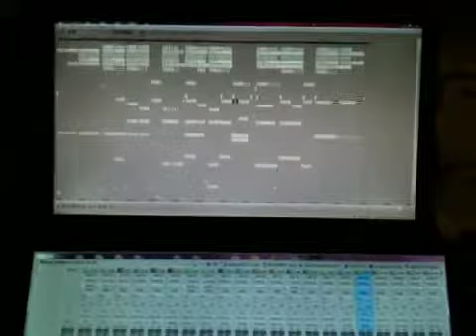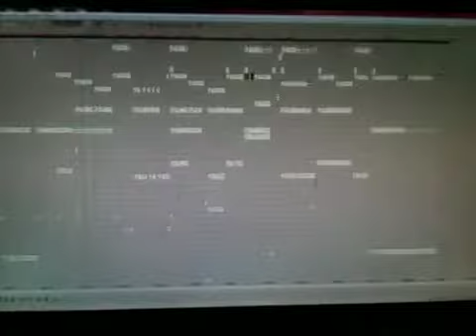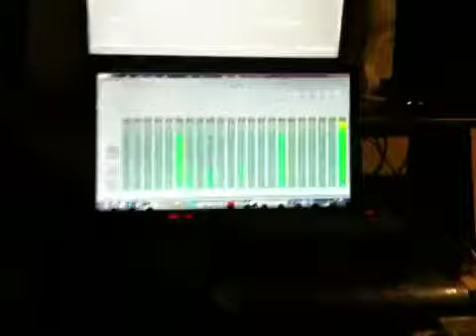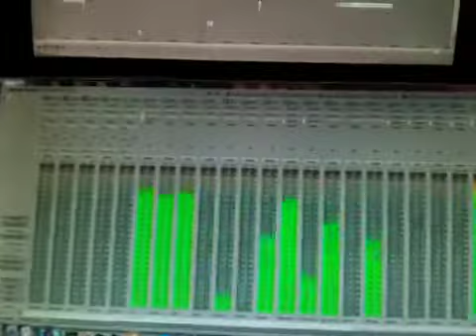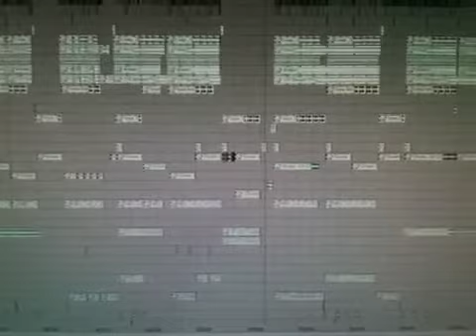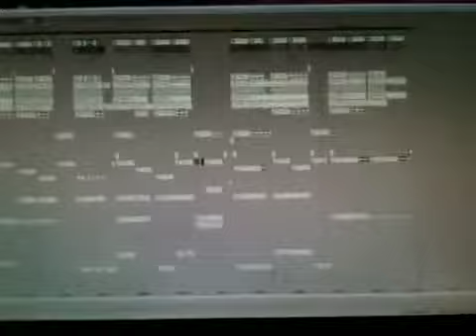Funk on a roll and the kitchen sink. Richie Kidd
Richie kidd in the studio pt 2 funky track .